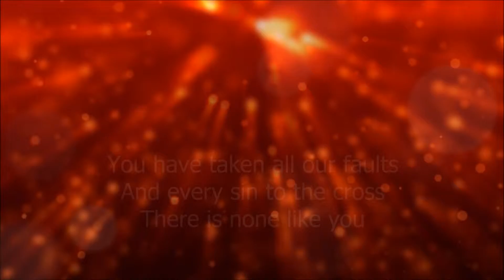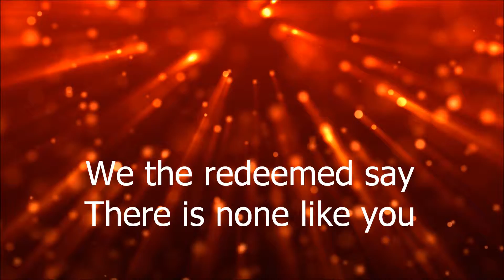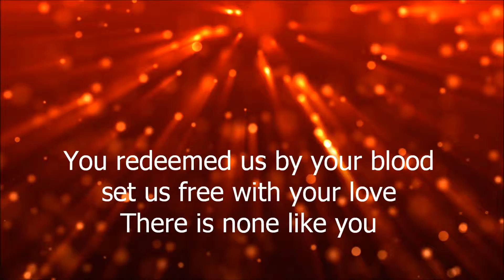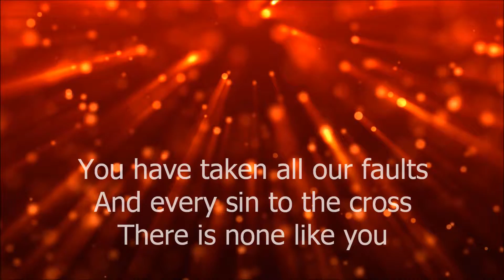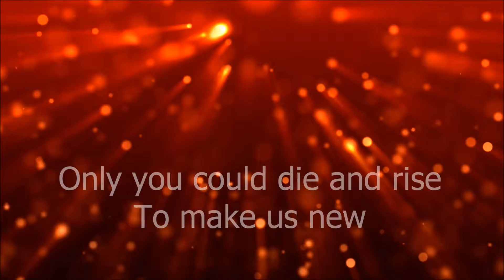None Like You "Arena Rock Worship" Greg Ferris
Modern Rock Worship song by Worship Leader Greg Ferris. Similar to Newsboys and Lincoln Brewster Praise & Worship.
I call this Newsboys meets Foghat, because of the great slide guitar riffs by Stuart Mathis (guitarist from the Wallflowers)
Written by Greg Ferris. Recorded 2011 at Littleton Music Group, Columbia, TN. Produced by Mike Kyle, Featuring Greg Ferris on vocals, Trey Gray on drums, Stuart Mathis on guitar, Dow Tomlin on bass, Mike Kyle on Keys. Krystal Steel on BGVS.

Written by Greg Ferris, Sandhillmusic 2011, GTFerris music, SESAC.

Download other songs from Greg Ferris at Indieheaven.com, itunes.com, and at cdbaby.com Greg Ferris-Don't Lose Heart Collection, Greg Ferris-Windows of Heaven album